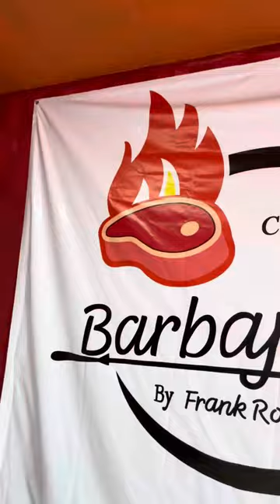Si se hizo la carnita asada al carbón